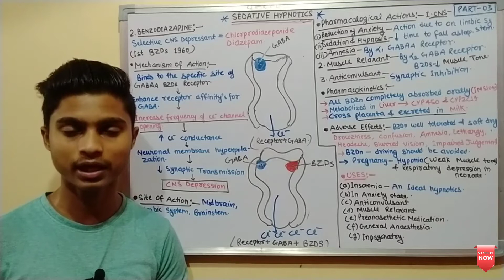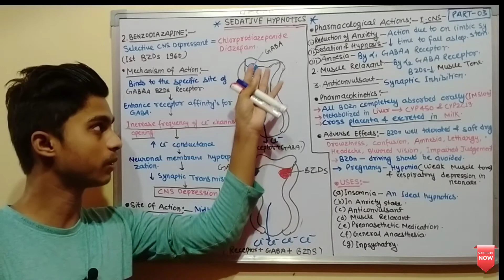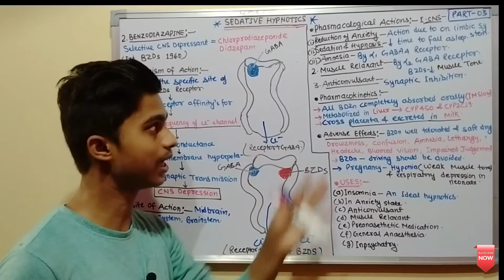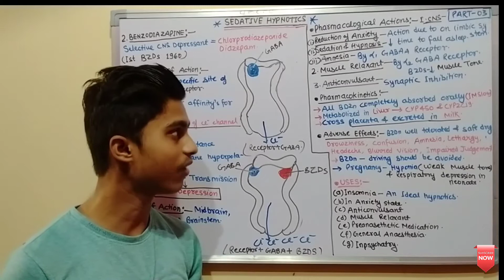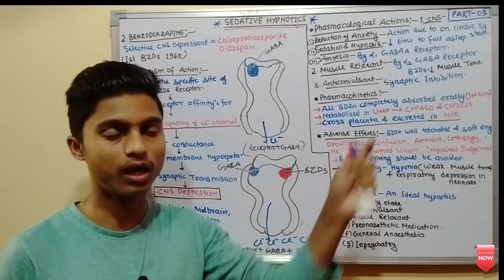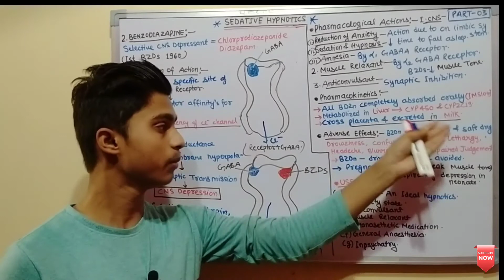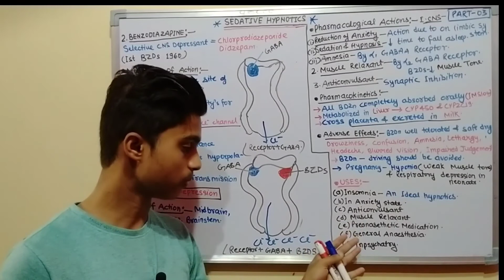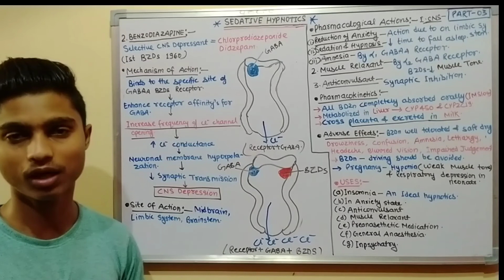Sedative Hypnotics (Part-03) | Benzodiazapine | Mode Of Action | Pharmacological Actions | Uses Etc.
Hello friends aaj hum Sedative Hypnotics ke part 03 mein Benzodiazapine ke baare mein uska mode of action, Pharmacological Actions, Pharmokinetics, Adverse Effects & Uses jo Unit 4th Pharmacology (BP404T) ka bahut hi important topic hai.

Ye topic Exam point of view se five ya seven marks mein poochha jata hai.

Ye Aap (Medical Pharmacology Padmaja Uday Kumar) se  Dekh sakte hai

REFERENCE:-

MEDICAL PHARMACOLOGY BY PADMAJA UDAYKUMMAR LATEST EDITION

Follow On

Sedative Hypnotics (Part-01 & 02) lecture video link are given below -

Pre-Anaesthetic Medication lecture video link is given below-

follow me for regular videos.